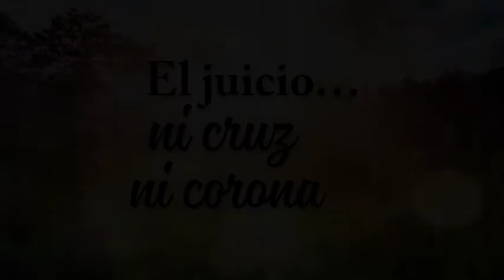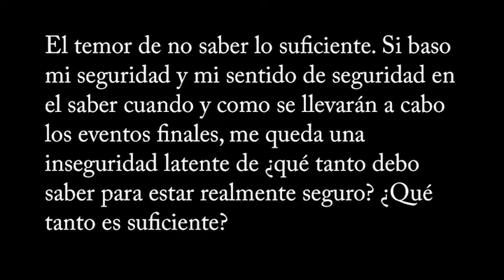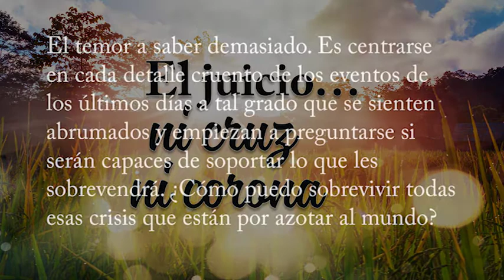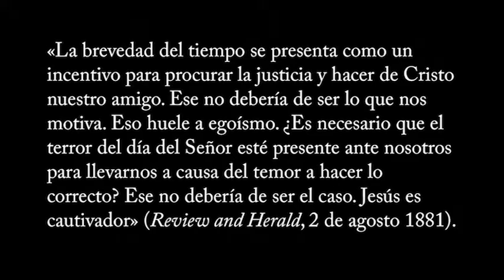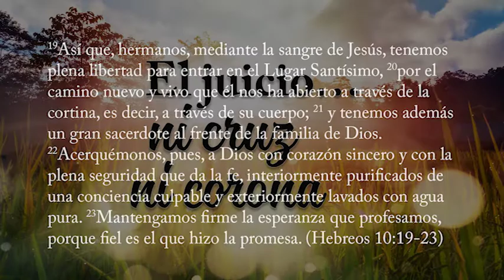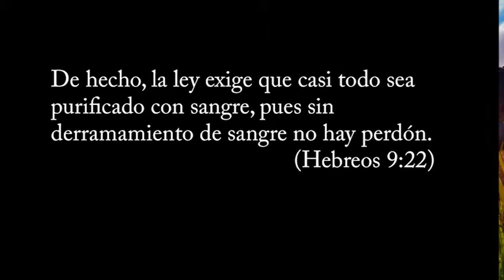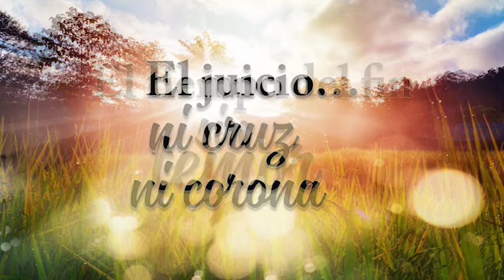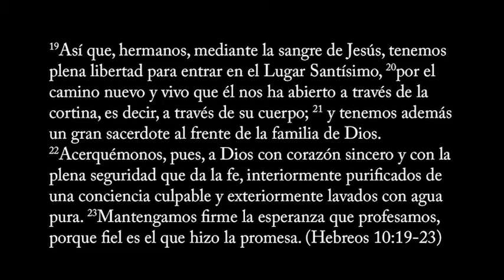El juicio: ni cruz ni corona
El tiempo del fin… sin temor. Primera parte.